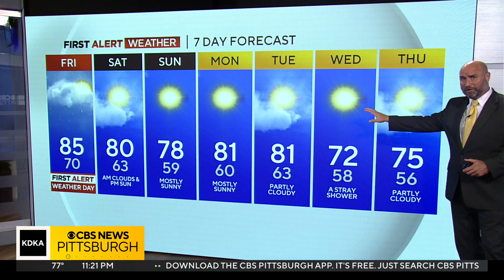KDKA-TV Nightly Forecast (8/24)